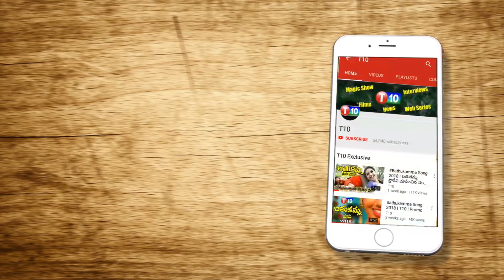మోడీ హవా ఎంత...? PM Modi National Media Conference T10